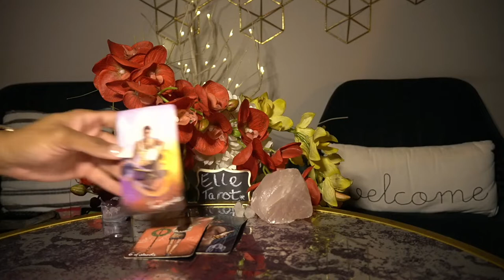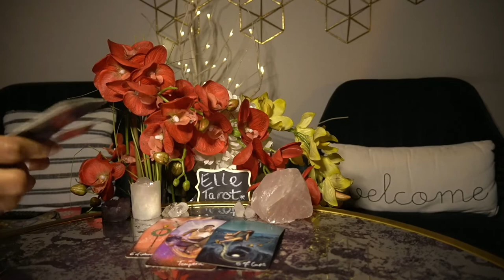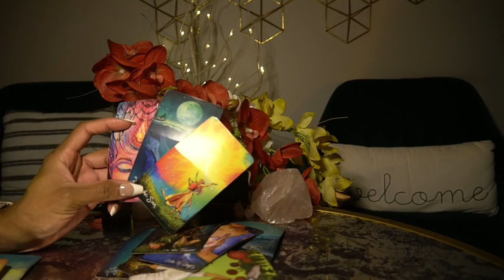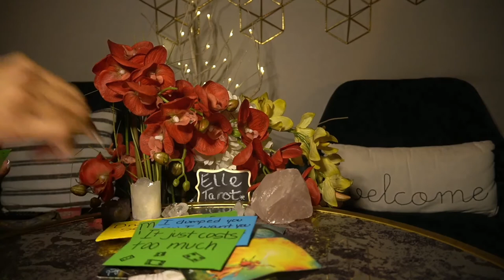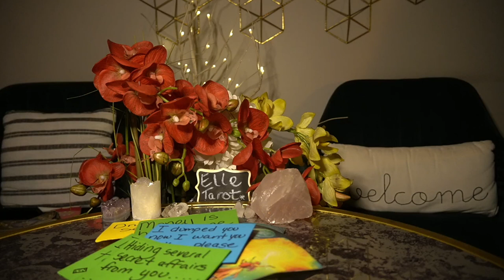TAURUS JAN '22 THIS IS SO MESSY CLEAN IT UP, PLEASE!